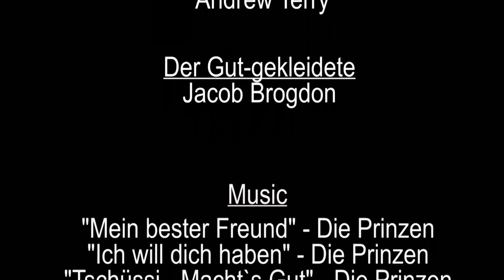Wer bin ich?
Ein Film über selbst inszenieren